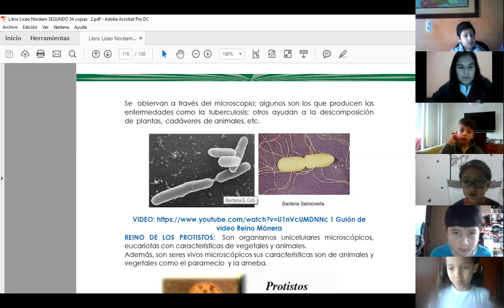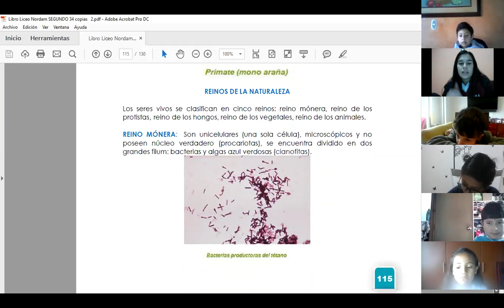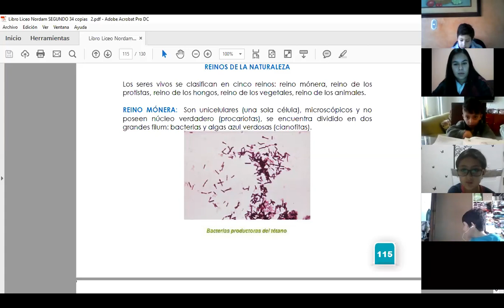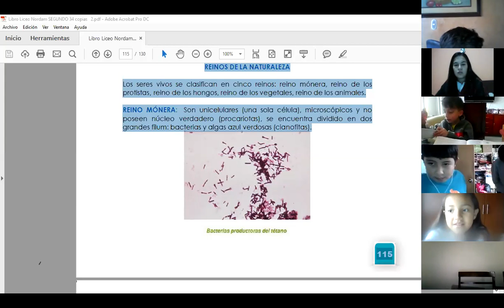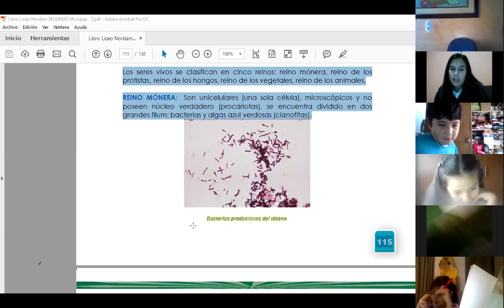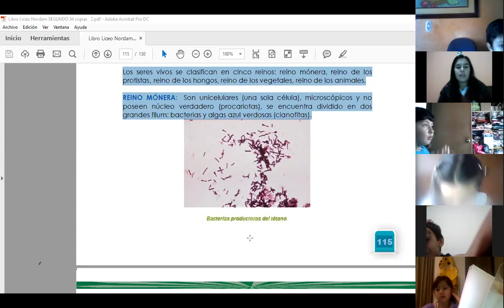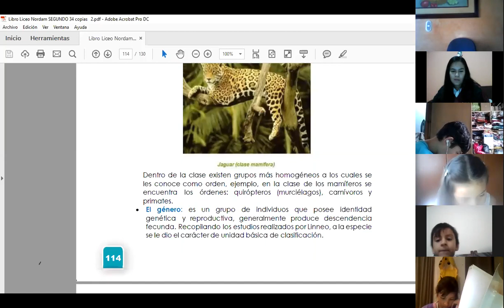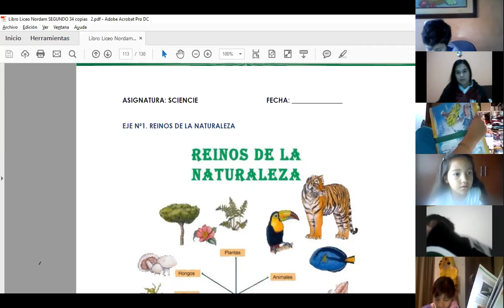17/04/2020 Ciencias Naturales 2B